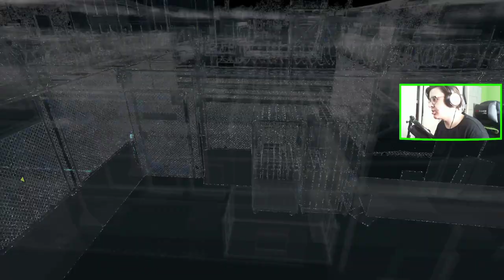WATCH DOGS (11) : TO NIE ROBOTA DLA TYRONE'A